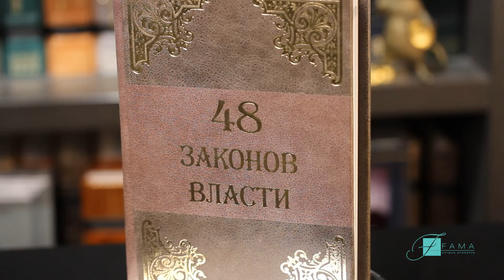Ексклюзивна книга «48 законів влади»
Ексклюзивна книга «48 законів влади». Дорогі подарунки від Fama

Якщо Ви думаєте, що знаєте все про владу, у всіх її проявах і на найвищих рівнях, то це безсумнівно омана. Прочитавши книгу «48 законів влади» видатного американського письменника-публіциста Роберта Гріна, Ви зрозумієте, що багато для Вас було невідомо чи ж не так трактовано. Автор безлічі науково-популярних праць, Роберт Грін присвятив своє життя вивченню психології та механізмів становлення і функціонування влади в суспільстві та політиці, від самих низів і до президентського рівня. Тому всі без винятку його роботи динамічні, захоплююче цікаві, пізнавальні і захоплюючі для багатьох, хто прагне бути прекрасним керівником і успішною діловою людиною.

Представлений екземпляр заворожує своїм неперевершеним оформленням. Він виконаний у французькій складеній твердій палітурці з натуральної високоякісної шкіри двох видів італійського виробництва. Обкладинка книги і корінець декоровані срібним рельєфним і сліпим тисненням з використанням фольги «Luxor 240». Елітне видання ефектно доповнить будь-яку домашню бібліотеку, зайнявши в ній по праву одне з центрових місць.

Влада - це можливість управляти людьми, впливати на них навіть без згоди, тому людині, що займає керівну посаду слід знати ази законів влади і мати цю книгу в якості настільної, завжди під рукою.

Характеристики:
Розмір: 22 х 15 х 4,5 см
Кількість сторінок: 768
Матеріал обкладинки: італійська натуральна шкіра